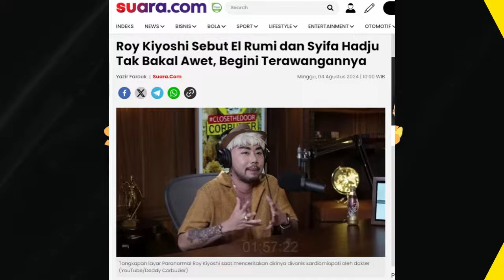WADUH! Roy Kiyoshi Ramal Hubungan El Rumi & Syifa Hadju Gak Bakal Awet, Bakal Putus Begini?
Gosip Artis terbaru hari ini, Gosip artis 4 Agustus 2024, Insert hari ini, Insert Investigasi, Kabar Artis Terbaru, Kabar Artis 4 Agustus 2024, Gosip 5 Agustus 2024, Berita artis 5 Agustus 2024,